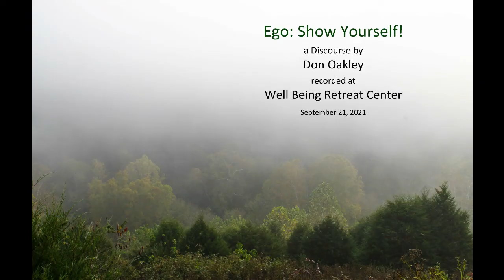Ego Show Yourself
Although we’ve never gotten a good look at it, we are quite certain that our ego is firmly embedded somewhere within. We know what it feels like when it exerts itself; we are well aware when pride or embarrassment surges to the fore. We have heard that it is spiritually advantageous to get rid of our ego. But the first step in this eviction process may prove the most difficult: where is it?

Access Don’s Free Video Archive on YouTube: You can watch or listen to 100s of hours of teachings and guided meditations.

Don’s In-Person Monthly Retreat Schedule at Well Being Retreat Center in Tazewell, Tennessee

Free content, event announcements and updates on the happenings at Well Being Retreat Center: Sign up

Purchase Don’s Book: “It’s Time to Wake Up Now: The Top Ten Myths that Can Hijack Spiritual Awakening:”

On Amazon